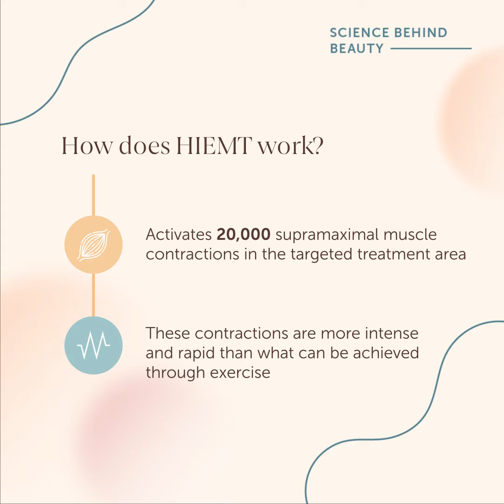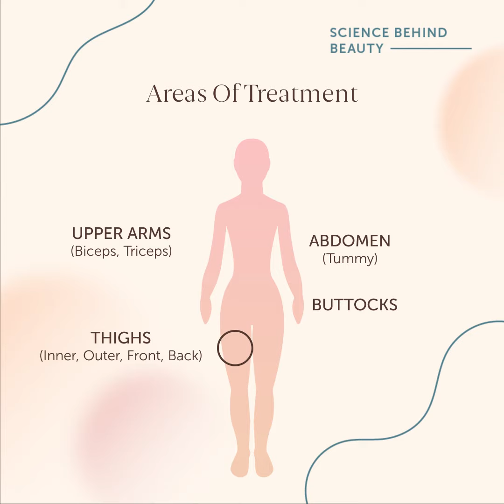[ Science Behind Beauty ] HIEMT V.S. RF